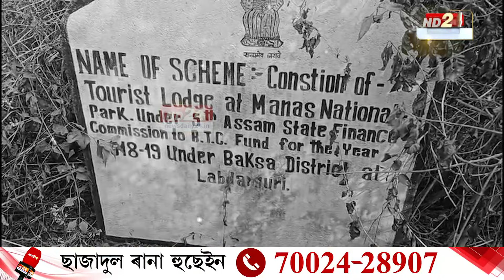Assam News: ভূতবাংলাত পৰিণত বাক্সাৰ এটা ট্যুৰিষ্ট ল'জ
ভূতবাংলাত পৰিণত বাক্সাৰ এটা ট্যুৰিষ্ট ল'জ৷ লাবদাংগুৰীত নিৰ্মাণৰ পাছতো মুকলি নহ'ল ট্যুৰিষ্ট ল'জ৷ সম্প্ৰতি হাবি-জংঘলে আৱৰি ধৰিছে ট্যুৰিষ্ট ল'জটো৷ ট্যুৰিষ্ট ল'জটো মুকলি নোহোৱাক লৈ প্ৰতিক্ৰিয়া স্থানীয় ৰাইজৰ৷